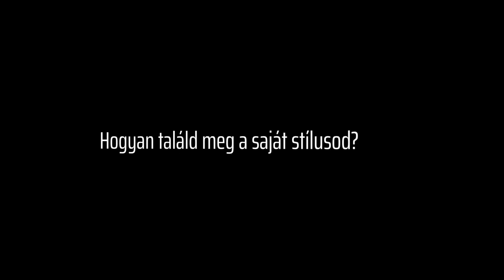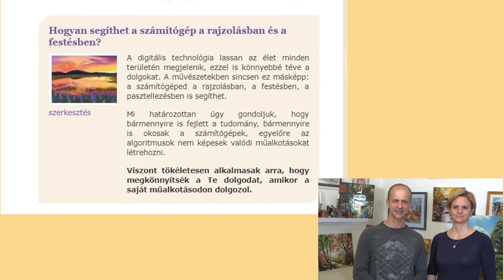Így találj rá a saját stílusodra!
Ebben a videóban 4 értékes javaslatot mondunk amit, ha megfogadsz rátalálsz a saját stílusodra. Ez alkotás közben óriási előny lesz, hiszen olyan technikákkal és eszközökkel dolgozhatsz, amikben a legjobb vagy.